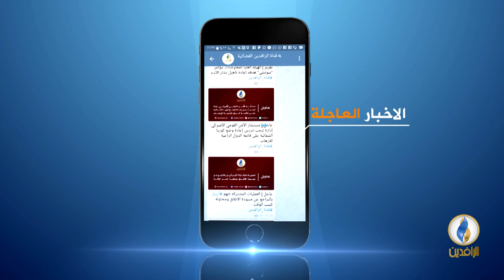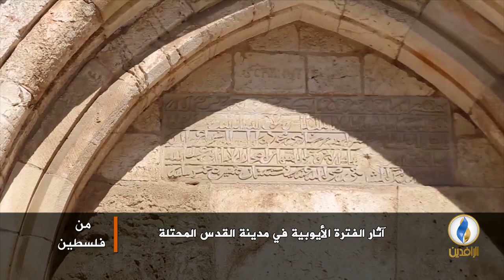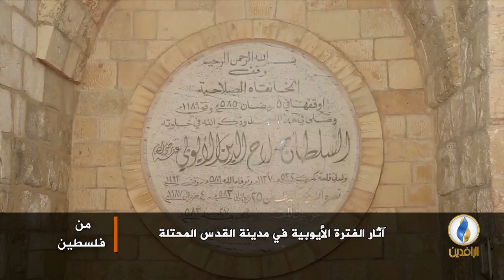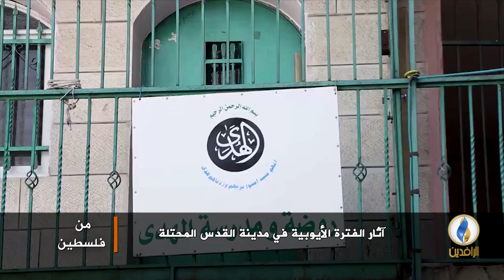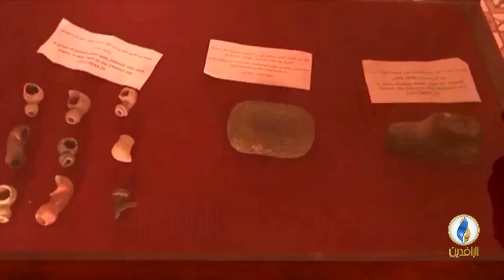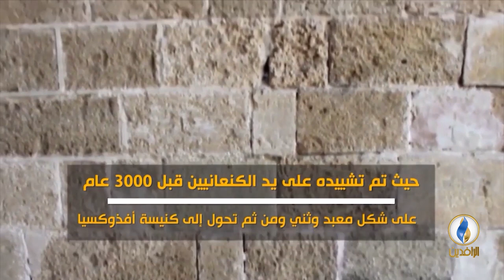من_فلسطين | مسيرات العودة، ونقل السفارة الأمريكية.. ماذا بعد؟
ضيف الحلقة:
د. إبراهيم حبيب - خبير الأمن القومي